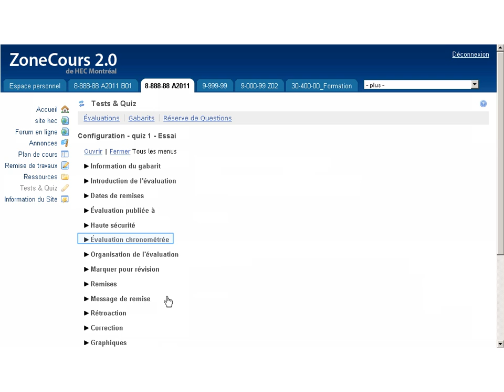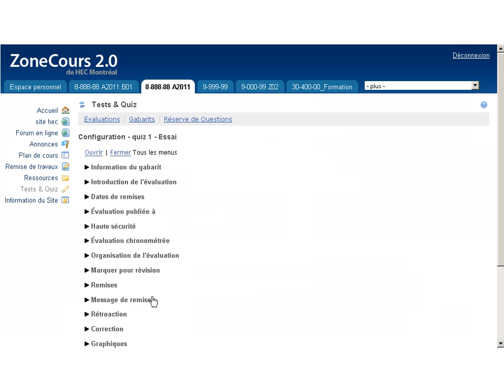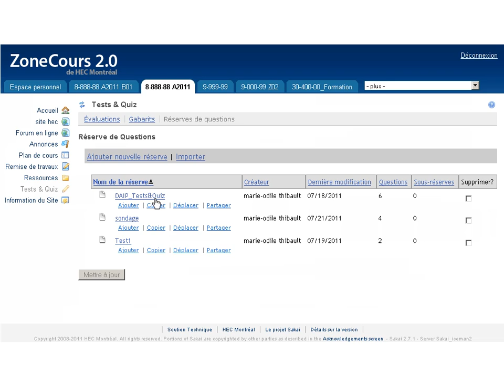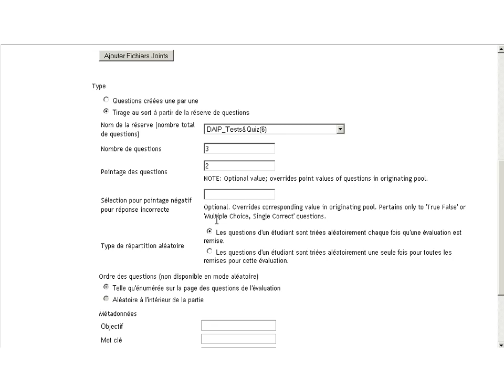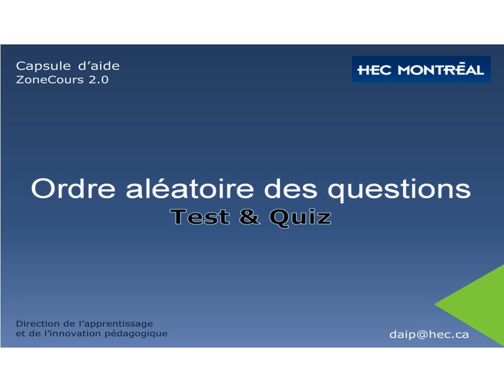ZoneCours 2.0 - Limiter la tricherie dans Test & Quiz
Présentation de cinq trucs simples pour aider à réduire la tricherie dans l'outil Test & Quiz de ZoneCours 2.0.